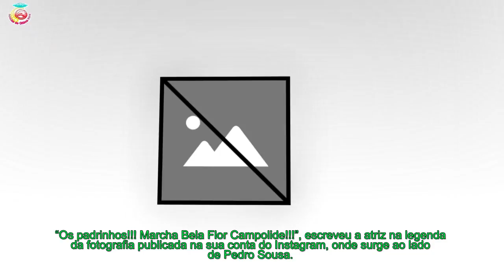Famosos preparam-se para as Populares de Lisboa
Estão a chegar as Marchas Populares de Lisboa e, como acontece nos anos anteriores, várias figuras públicas vão desfilar na Avenida.
[time]Algumas caras conhecidas já começaram a partilhar algumas imagens dos preparativos para o grande dia, entre elas Liliana Santos.